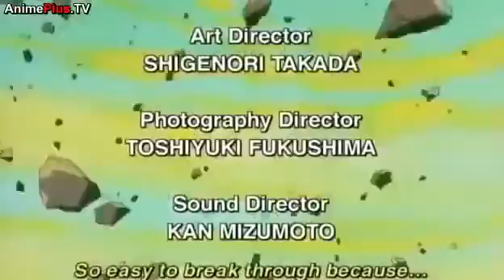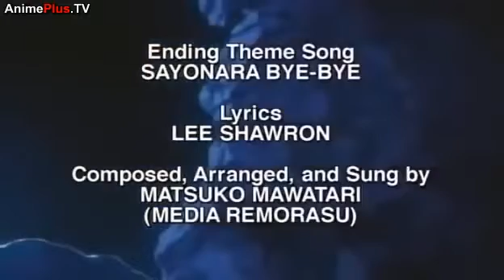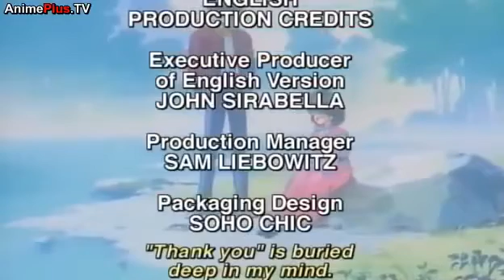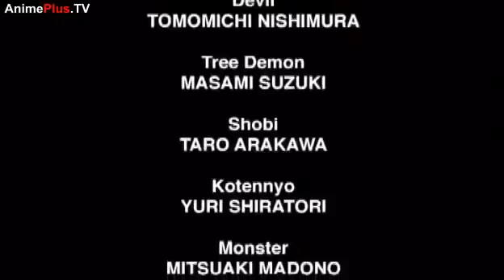Yu Yu Hakusho Movie 1 - The Golden Seal English Sub - YuYu Hakusho The Movie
Always Think Good, Do Good, Speak Good